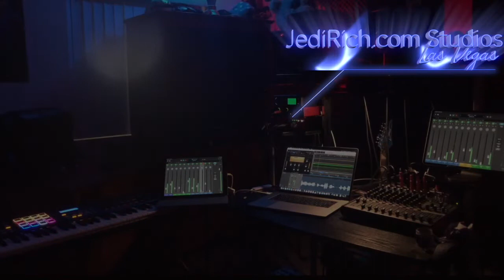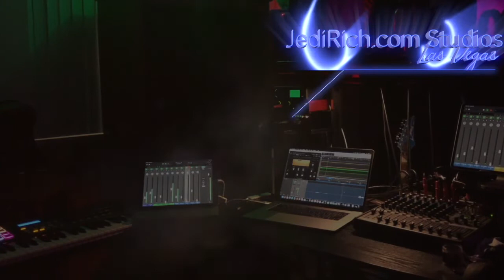DAY 19 Vegas Shutdown: LVMPD Practices Active Shooters in Empty Casinos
Does the virus threat seem over exaggerated?  7,000 dead form the corona virus.  22,000 dead from the flu virus.  Up to 50,000 dead from a flu virus is expected each year in the United States.